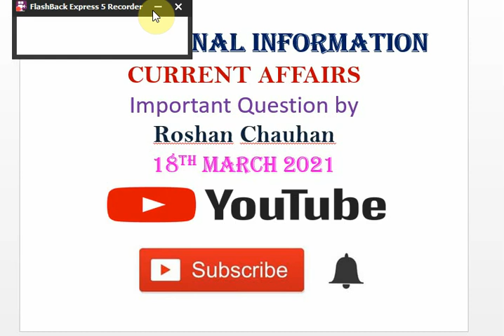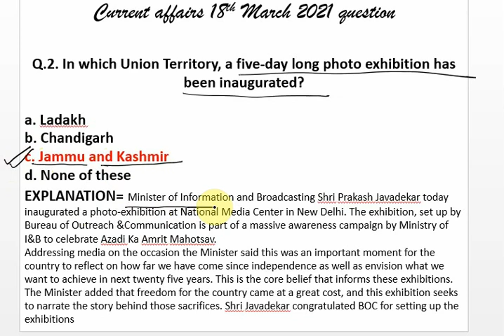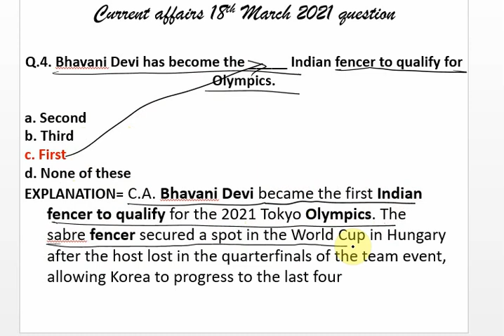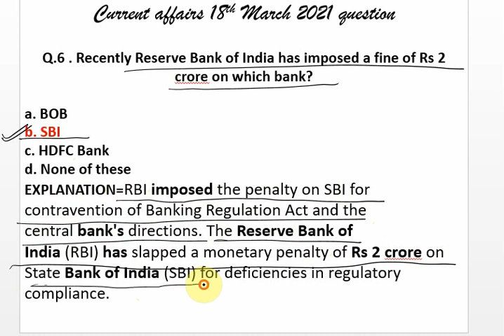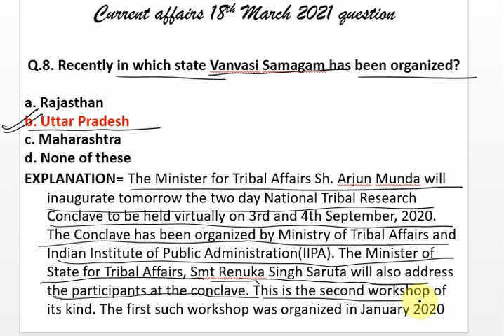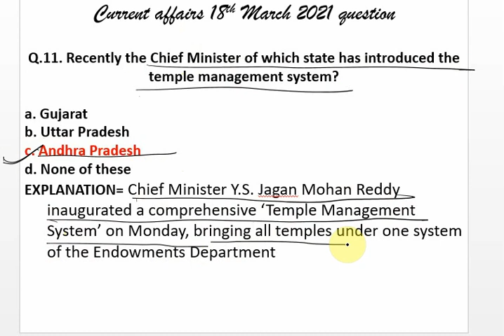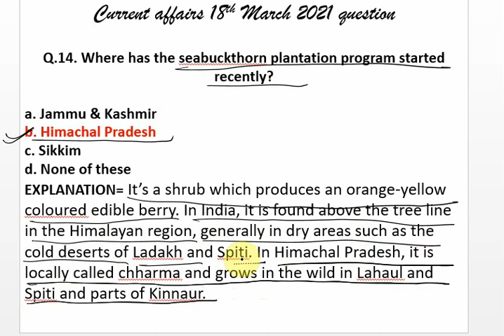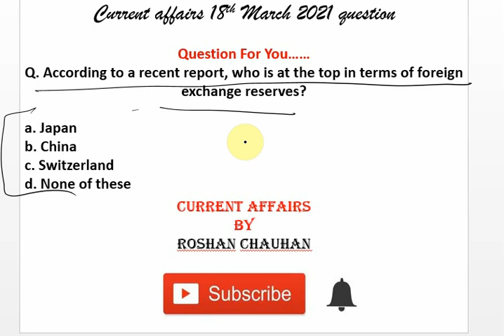18TH MARCH 2021 CURRENT AFFAIRS ll IMPORTANT QUESTIONS OF 18TH MARCH 2021 ll QUICK REVISION ll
18TH MARCH 2021 CURRENT AFFAIRS ll IMPORTANT QUESTIONS OF 18TH MARCH  2021 ll QUICK REVISION ll

17TH MARCH 2021 CURRENT AFFAIRS ll IMPORTANT QUESTIONS OF 17TH MARCH  2021 ll QUICK REVISION ll

16TH MARCH 2021 CURRENT AFFAIRS ll IMPORTANT QUESTIONS OF 16TH MARCH  2021 ll QUICK REVISION ll

15TH MARCH 2021 CURRENT AFFAIRS ll IMPORTANT QUESTIONS OF 15TH MARCH  2021 ll QUICK REVISION ll

14TH MARCH 2021 CURRENT AFFAIRS ll IMPORTANT QUESTIONS OF 14TH MARCH  2021 ll QUICK REVISION ll

13TH MARCH 2021 CURRENT AFFAIRS ll IMPORTANT QUESTIONS OF 13TH MARCH  2021 ll QUICK REVISION ll

12TH MARCH 2021 CURRENT AFFAIRS ll IMPORTANT QUESTIONS OF 12TH MARCH  2021 ll QUICK REVISION ll-

11TH MARCH 2021 CURRENT AFFAIRS ll IMPORTANT QUESTIONS OF 11TH MARCH  2021 ll QUICK REVISION ll-

10TH MARCH 2021 CURRENT AFFAIRS ll IMPORTANT QUESTIONS OF 10TH MARCH  2021 ll QUICK REVISION ll